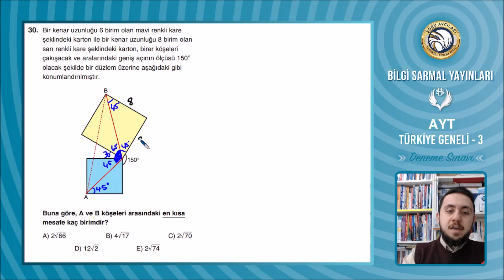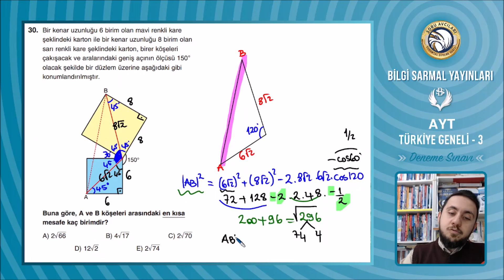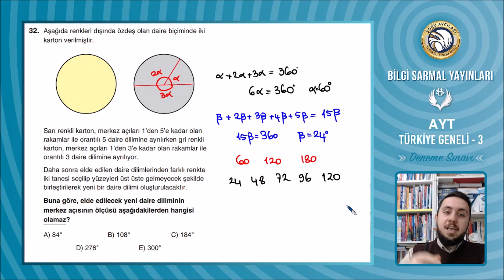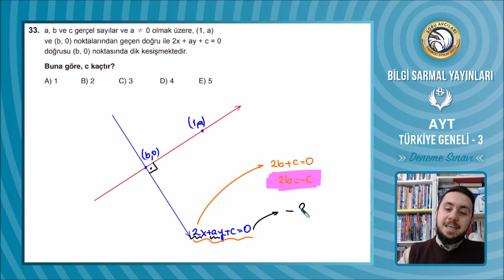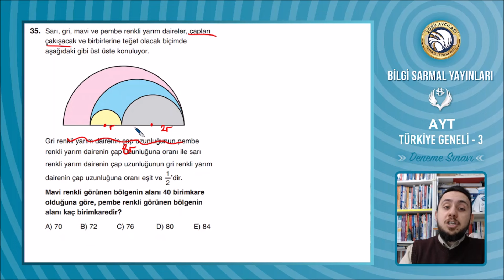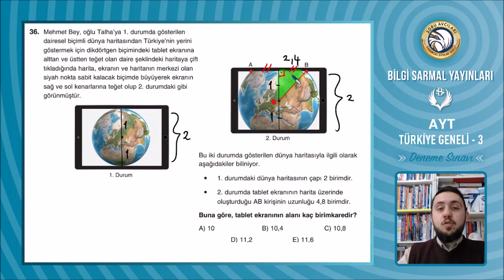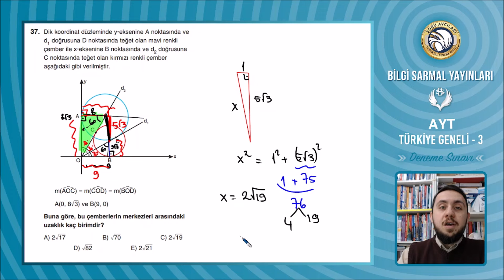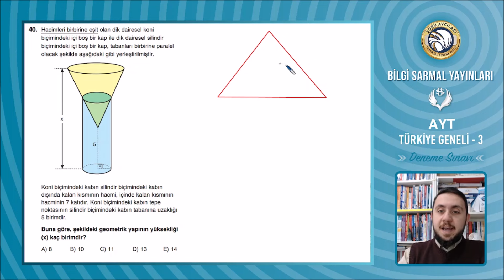Bilgi Sarmal Türkiye Geneli Deneme Sınavı 3 - AYT - Matematik 31-40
00:00 Giriş
00:17 Soru 30
03:46 Soru 31
07:42 Soru 32
10:53 Soru 33
13:39 Soru 34
16:16 Soru 35
18:59 Soru 36
21:18 Soru 37
23:58 Soru 38
25:57 Soru 39
17:54 Soru 40
30:36 Bitiş